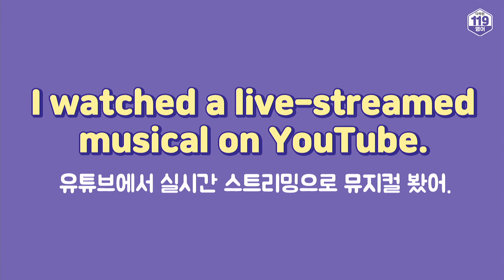과거분사로 말하기👄│유튜브에서 실시간 스트리밍으로 뮤지컬 봤어. (영어 스피킹, 영어회화, 영어표현, 영어공부)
📕 오늘의 문장
유튜브에서 실시간 스트리밍으로 뮤지컬 봤어.
I watched a live-streamed musical on YouTube.

📕단어 및 표현
watch a musical 뮤지컬을 보다
live-streamed 라이브 스트리밍된
on YouTube 유튜브로

💡 TIP
‘실시간 스트리밍된’은 live-streamed라고 표현해야 해요. 우리말과는 조금 다르죠? 영어에서는 이렇게 과거분사인지 현재분사인지 잘 구분해서 써줘야 한답니다. 처음엔 헷갈리지만 계속 접하다 보면 금세 익숙해질 거예요!
⚡[다락원 119 영어]와 함께 꾸준한 영어 공부 습관 기르기
매월 추첨 후 선물을 드립니다!(치킨, 상품권, 죠스떡볶이, 스타벅스 커피)